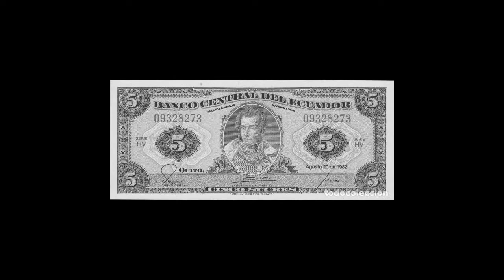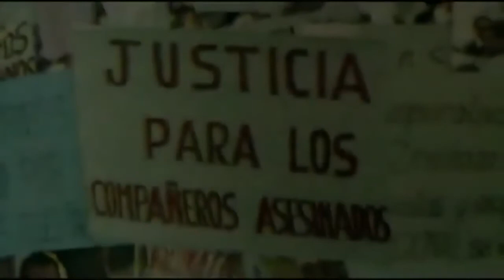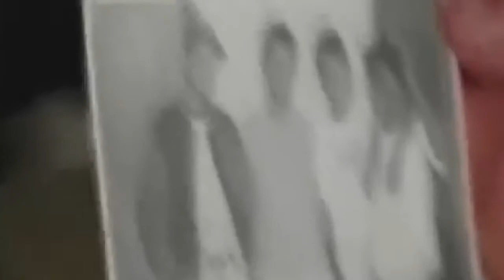Juan Fernando Hermosa. "El niño del terror"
Antes de cumplir los 16 años, Juan Fernando Hermosa había matado a 22 personas, convirtiéndose en el asesino en serie más joven en la historia de Ecuador. Arcana te trae este video, donde compartimos algunos datos de interés.